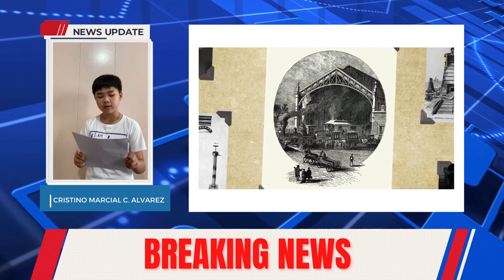News Report: Climate Change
📍FAQ
name, age : Jann Kenneth, 21 y/o
country: philippines
study: univ student / computer engineering
university: Manuel S. Enverga Univerisity FCI